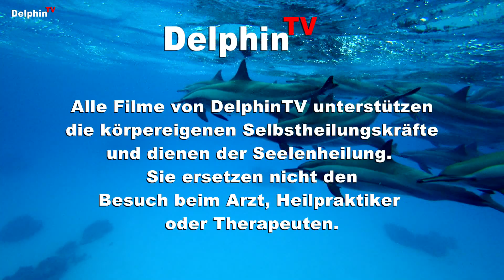Nimm Dein Leben selbst in die Hand - Jetzt | Hanspeter Meyer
Selbstliebe-Coach & SHT-Mastercoach nach Roberto Antela Martinez

Hanspeter Meyer
Arlesheimerstrasse 24
CH-4147 Aesch BL

Als Kind hatte ich einen Nahtod und im Jahr 2017 eine Erleuchtung von der Schöpfung erhalten mit dem Auftrag; Du bist da um die Schlafenden zu wecken! Seitdem kann ich bei den Menschen die Herzen-mit dem-inneren Kind verbinden lassen. Ich aktiviere und die Schöpfung greift ein. So lösen sich bei den Menschen Blockaden und sie kommen in ihre eigene Kraft.

Durch die schwere Kindheit erlebte ich auch im Leben viele Niederschläge. Ich war immer ein Suchender nach dem wahren Glück. Heute bin ich sehr dankbar für die wertvollen Erfahrungen die ich machen durfte.

Die Teilnehmer erhalten in den Seminaren einen Blumenstrauss gelebter Lebensweisheiten - gemischt mit Spass -  kombiniert mit tiefgründigen Energieübertragungen die verankert werden.
Jeder kann dann zu Hause diese innere Kraft mit Licht und Liebe jederzeit und sehr einfach innert Sekunden wieder aktivieren.
Unsere Botschaft ist, dass die Menschen nach dem Seminar sagen können; DAS LEBEN IST WUNDER-WUNDERSCHÖN!

§ Werbesendung
§ Einige Links sind Werbung

Ich zeige Videos ... auf YouTube ... für alle ... und
Ich mache Videos ... leidenschaftlich gerne ... für und mit allen, die etwas zu sagen haben.
► Wesentliches auf den Punkt gebracht
► Spiritualität - Ernährung - Gesundheit - Bildung

Folge mir mit 🐬 DelphinTV auf ...

► Du möchtest gerne die Waschkugel oder andere gute umweltfreundliche Produkte von Alea Born ansehen ... dann klicke bitte hier:

Technik:
Kameras:
Sony PXW-FS5M2K
Sony PXW-Z150
Mikrofone:
t.bone SC 1100 Studio-Großmembranmikrofon